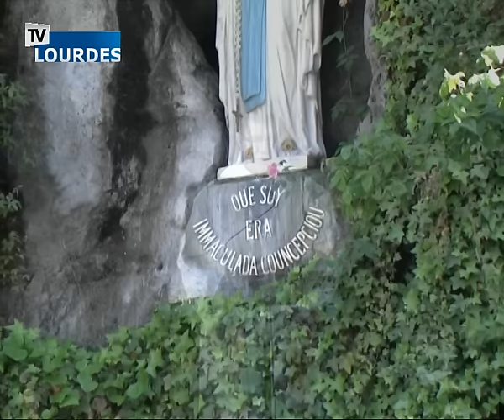Chapelet de Lourdes du mardi 29 déc. 2015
Chapelet de Lourdes
Revoir le chapelet mystère douloureux retransmis en direct sur TV Lourdes